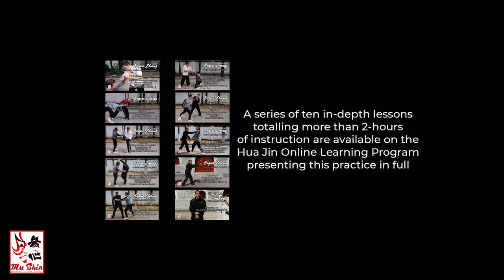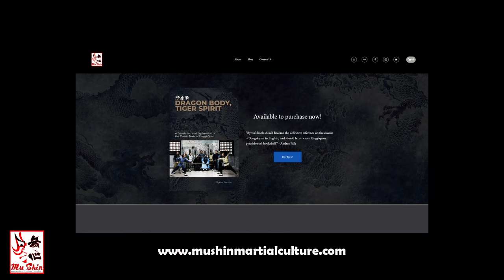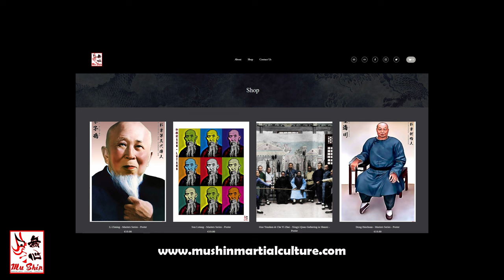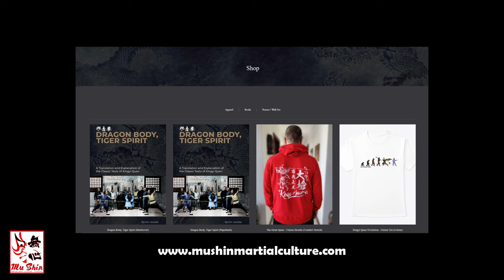The Drunken Boxing Podcast #050 - Lars Nybom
The Drunken Boxing Podcast #050

Lars Nybom hails from Sweden and is a Shanxi (Che) style Xingyi Quan disciple of Zhang Yuquan. He has lived in China previously and travels to Shanxi to train with his teacher.

or through Amazon

The Drunken Boxing Podcast
Intro/Outro Music Information:
Artist: Mujo情
Track Title: Wu Dang Mountain Pt.2
Used with permission from Mujo情